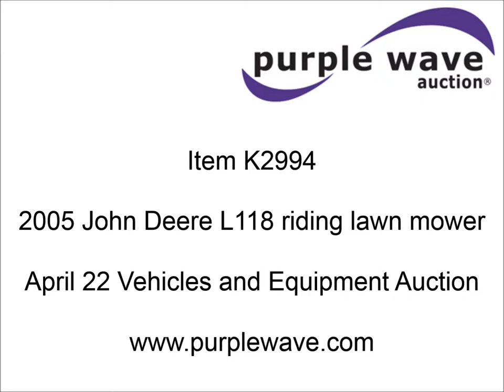2005 John Deere L118 riding lawn mower for sale | sold at auction April 22, 2015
This asset was for sale and sold for a contract price of $743 in an absolute, no-reserve Internet auction by Purple Wave on April 22, 2015

2005 John Deere L118 riding lawn mower
418 hours on meter
42" cutting capacity
Briggs & Stratton Intek V-twin gas engine
22 HP
Hydrostatic transmission
15 x 6.00-6 front tires
20 x 10.00-8 rear tires
Serial GXL118B067307

It was located in Sedgwick, KS, and we sold it to the highest bidder for $743.